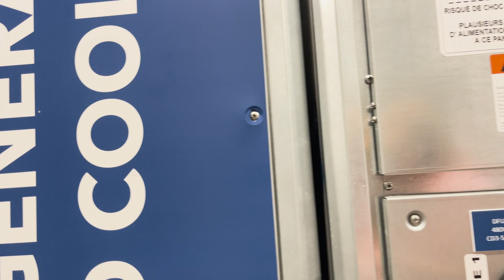Inside Aligned’s Advanced Cooling Lab | Liquid Cooling at Scale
Step inside Aligned’s Advanced Cooling Lab—a dedicated environment for testing, validating, and accelerating liquid cooling technologies at scale. Designed to mirror real-world high-density deployments, the lab supports rapid load stepping, full-stack system integration, and live demonstrations.

Michael Welch, Chief Technology Officer at Aligned, shares how the lab enables close collaboration with partners and provides a proofing ground for next-gen infrastructure powering AI and cloud workloads.

Purpose-built, fully operational, and built for what’s next.